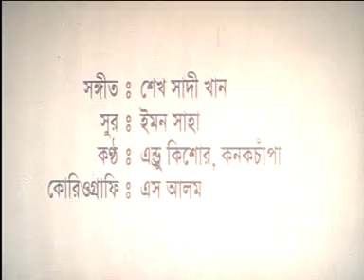Population Census 2001 Song (Shilpi and Shakil Khan)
This video was recorded before conducting the Population Census 2001. In this video Actress Shilpi and Actor Shakil Khan are singing.